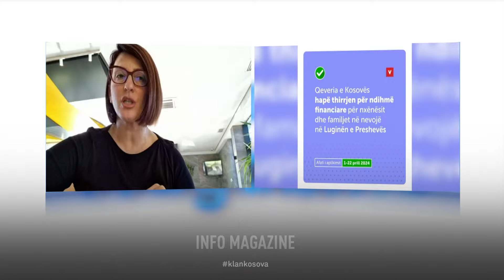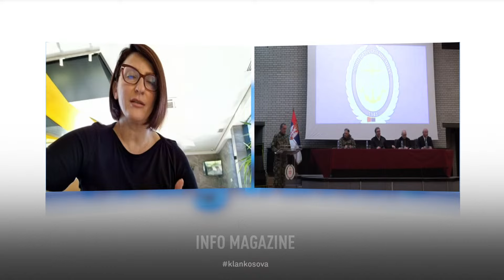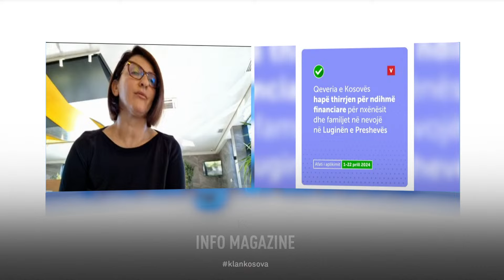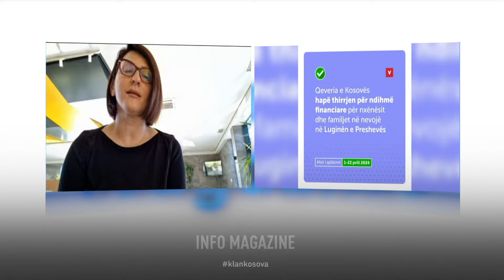Serbia me qeveri të re e mendësi të njëjtë